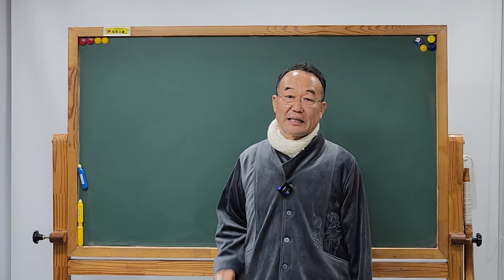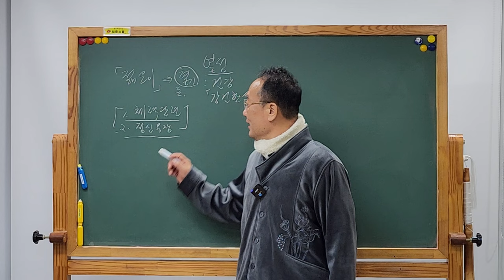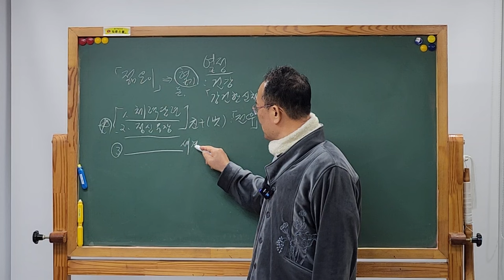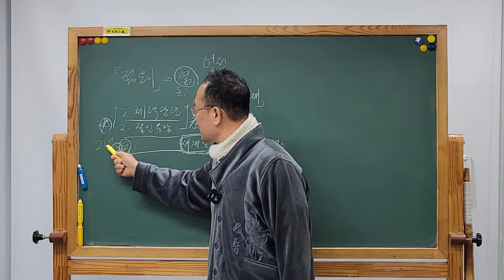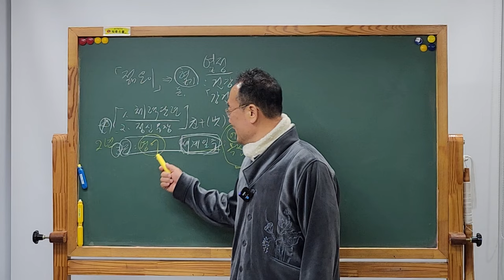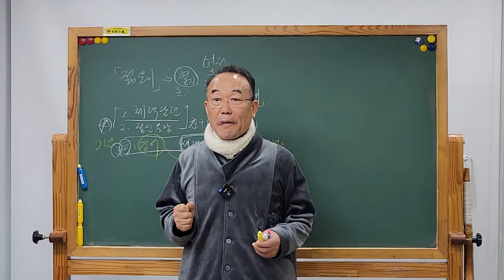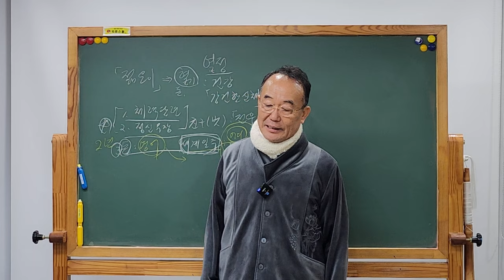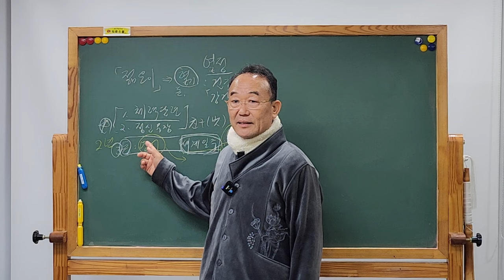💯대한민국에 태어났다면 이렇게 좋은것입니다.👍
1️⃣첫번째:덕분스쿨 입학해서 공부하기
2️⃣두 번째: 카페(cafe)에서 공부하기
네이버 카페(cafe): 덕분스쿨
3️⃣세 번째: 공개밴드에서 공부하기
4️⃣네 번째: 유튜브(Youtube)에서 공부하기
덕분나눔공동체장 덕분성담 드림
덕분입니다.감사합니다.사랑합니다. @user-|h3wv6ns5c.5일 전(수정됨)

덕분입니다 감사합니다! 4개월전에 수능 마음관리법
질문드렸는데, 성담스승님 덕분에 마음편히 치고~
원하는 학교에 합격할 수 있었습니다. 성담스승님의
지혜는 어떤 신경안정제보다도 효과 직빵이였습니다

참으로감사합니다!

새로운 질문이 생겼습니다

제가곧 군대에 가는데, 어떤 마음가짐을
가져야할까요?

주변 친구들이 군대에 대해 "20대의 2년을 쓰레기통에 버리는 시간"
"억지로끌려가는데 대충 때우다가 와야지" 하는
부정적인생각이 많아서,

 친구들에게
'덕분이다. 긍정만 해라~ '고 조언하고 싶은데,

제 지혜가 짧아 스승님의 도움을 받고싶습니다

2년을 어떻게 보내야하고,
어떤 마음가짐으로 살아가야할까요??

-스승님의 자랑스러운 제자 최준혁이 되어
덕분입니다. 감사합니다

19살에 덕분스쿨을 만났으니, 게임 끝났습니다!

80년간 신나는 인생을 살게 해주셔서 감사합니다!
정말 감동입니다. 고맙습니다!